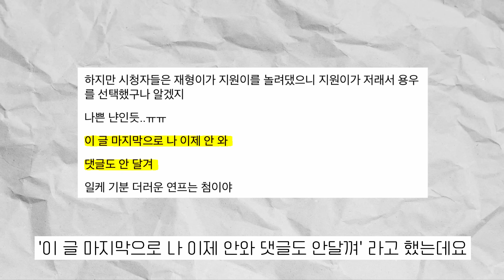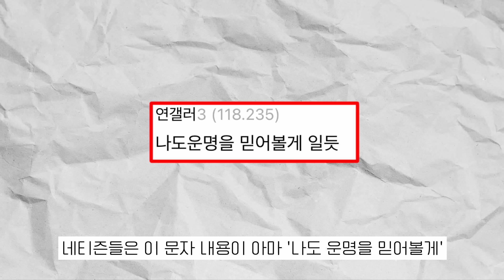[연애남매] 마지막회 스포, 관계자 폭로, 용우 지원 포옹, 최커는 세커플, 현커는 한커플!